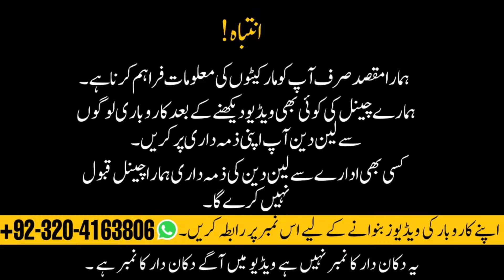Zoje machine price || Zoje Sewing Machine usedñ A mmmm lkvailable wholesale Price in Lahore m Market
Zoje machine price || Zoje Sewing Machine used Available wholesale Price in Lahore Machinery Market

Juki machine price || DDL 8700 juki Corporation Madein Japan Full Automatic DrictdriveSewingMachine

All industrial Sewing Machine used Available juki machine price || jack machine price Lahore Market

Get the best wholesale prices for industrial sewing machine spare parts in Lahore Machinery Market!

Needles, bobbin, presser feet, feed dogs, and more

Top brands like Juki, Brother, Singer, and Pfaff

Competitive pricing for bulk orders

Fast delivery and reliable service

IndustrialSewing Machine SpareParts

Lahore Machinery Market

Wholesale Prices

IndustrialSewing Solutions"

All tipes industrial Sawing Machine used Available wholesale Price in Lahore Machinery Market important ke baghar tayar keya howi be mil jaya gi japni juki original

sewing sewing sewingmachine selfcare All tipes industrial Sawing Machine used Available wholesale Price in Lahore Machinery Market important ke baghar tayar keya howi be mil jaya gi japni juki original